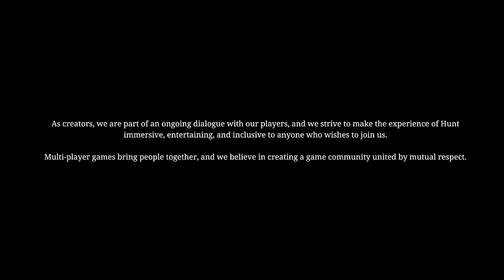[Full HD 16:9] North Star - Hunt Showdown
Soundtrack :
Miner's Lament · Dominik Zingler & Port Sulphur Band
The Sinners Songbook (From: Hunt: Showdown)

Crosshair software
HudSight - custom crosshair overlay
Note : This, Will help you easy aiming. But you still need your experiences and knowlegde about mechanism of guns.

00:00 | Prologue
00:13 | Intro
00:31 | Content